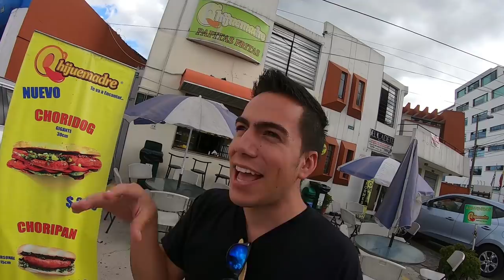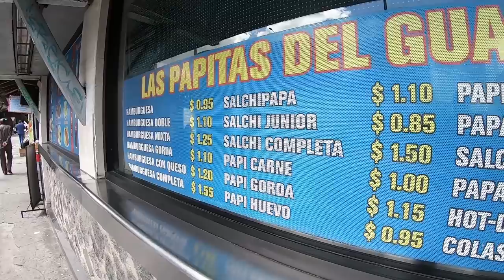En busca de la MEJOR SALCHIPAPA de Ecuador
Cuál será la mejor salchipapa del Ecuador?

¡SÍGUEME!

DESCARGA MI LIBRO